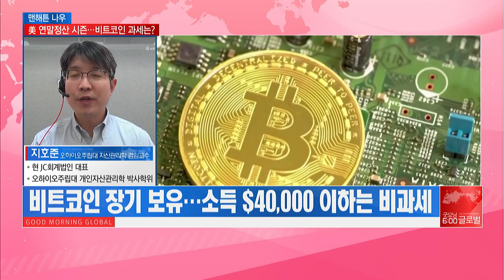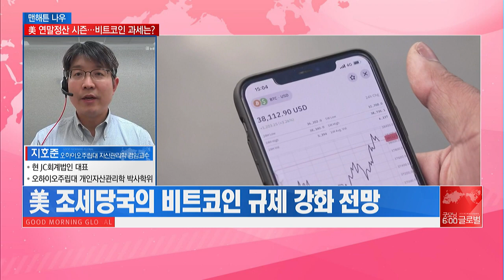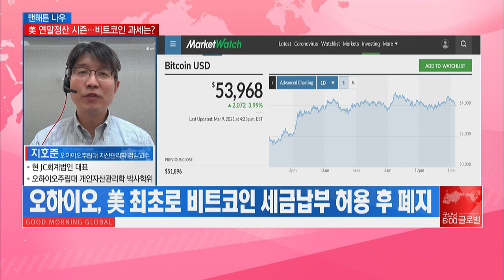[맨해튼 나우] [미국 현지 보고서] 미국에서의 비트코인,현금처럼 쓰일 수 있을까? / 머니투데이방송 (증시, 증권)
03/10 굿모닝 6:00 글로벌

Q. 미국 연말정산 시즌…비트코인 과세는?
-비트코인, 금융자산으로 양도소득 대상
-비트코인 단기 보유…일반 소득세율(10%-37%) 적용
-비트코인 장기 보유…소득 $40,000 이하는 비과세
-美 조세당국의 비트코인 규제 강화 전망

Q. 비트코인 투자의 현 주소는?
-비트코인, 통화수단으로 활용범위 ‘제한적’
-오버스톡, 오하이오주 일부 영업세 ‘비트코인’ 납부
-오하이오, 美 최초로 비트코인 세금납부 허용 후 폐지
-테슬라, 비트코인 할부 구매…변동성 문제

Q. 美 경기부양책 상원 통과… 현지 분위기는?
-美 상원 1.9조 달러 경기부양책 통과…하원 표결 임박
-3월 말 美 재난지원금 및 환급금 지급…소비 회복 기대

지호준 박사/ 현 오하이오주립대 자산관리학 겸임교수
현 JC회계법인 대표
오하이오주립대 개인자산관리학 박사학위